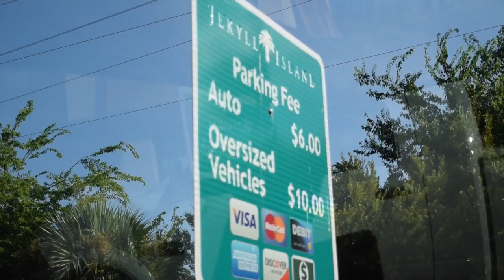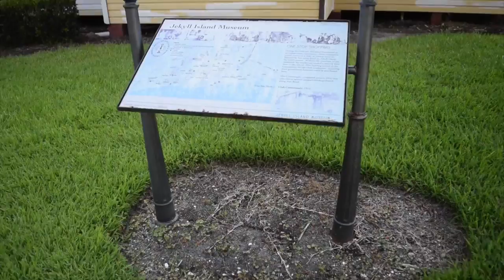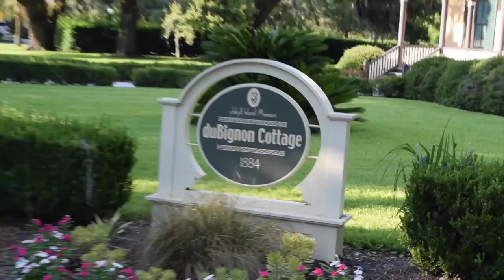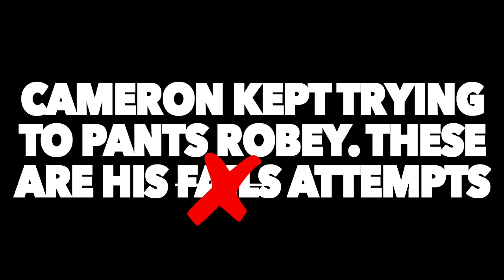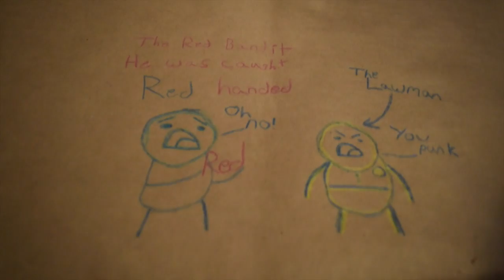St. Simons & Jekyll Island | Vlog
We went to St. Simons with our Nana recently, and these are our adventures. Also Cameron tried to pants Robey a lot... It never worked.

Thank you Cameron for filming some of the clips!

Robey's Instagram: @jonesrobey
Kota's Instagram: @KotaFJones
Robey's Twitter: @jonesrobey
Kota's Twitter: @dakotafp